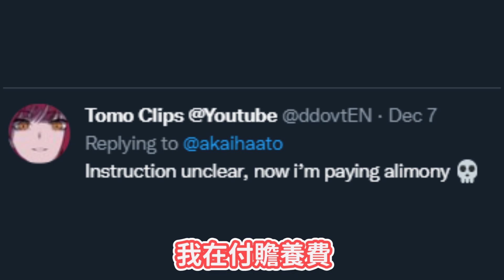赤井心語錄【Haachama/推特/Twitter】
僅在YouTube上傳 禁止搬運/轉載